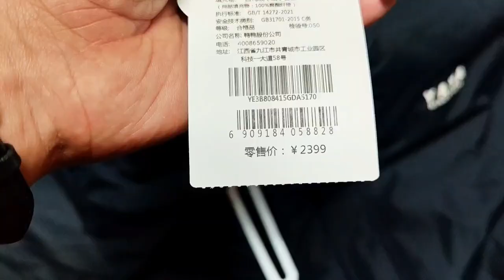吊牌价2399的鸭鸭羽绒服到手只要200多，既是羽绒服也是冲锋衣